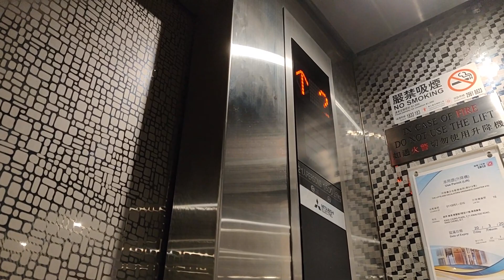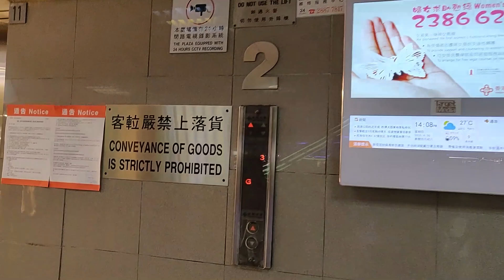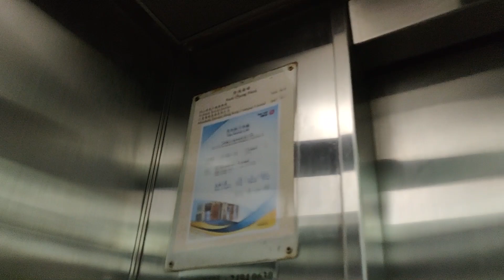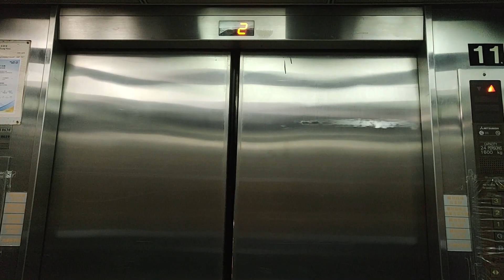葵涌葵涌廣場三菱升降機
地點: 香港新界葵涌葵富路7-11號葵涌廣場

牌子 Brand: Mitsubishi 三菱

L14-L16
型號 Model: Elemotion (former: SPVF)
投入服務年份 Year of Commission: 1990
再次投入服務年份 Year of Replacement: 2018
載重 Load: 1600 公斤 kg
乘人 Capacity: 21 人 Person
途經樓層 Serve Floors: B, G, 1-3 (former: B, G, 3)

這是商場內的其中一組客用升降機，原本只能停靠停車場、地下和3樓商場。可是在2018年，這3部升降機被更換為Elemotion型號，客卡同時都被翻新，而且加停1樓和2樓商場。這裏用新式圓形按鈕及掣板，配典型點陣款式，機外顯示器箭咀會在升降機停止時閃動；機內則是樓層數目字在升降機停止時會閃­動。升降機也設有自動化語音廣播，為HMT。

L10, L11
型號 Model: SPVF
乘人 Capacity: 24 人 Person
途經樓層 Serve Floors: B, G, 1-3

本機為商場另外一組升降機，投入服務以來已經停靠商場的所有樓層。不像L14-L16，這兩部升降機的設備、客卡仍保留了1990年投入服務的外貌。升降機採用典型80年代中後期至90年代初的黑色正方形微動款式，機內的設備也十分尋常。然而，機外顯示器改用了舊式跳燈。

Mitsubishi Lifts @ Kwai Chung Plaza, 7-11 Kwai Foo Road, Kwai Chung, New Territories, Hong Kong